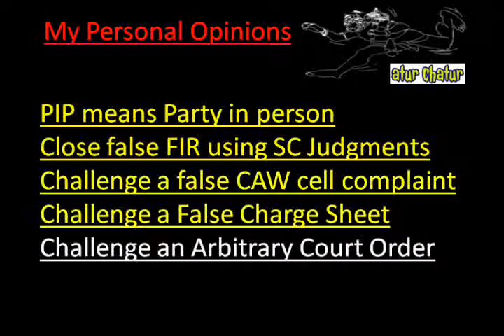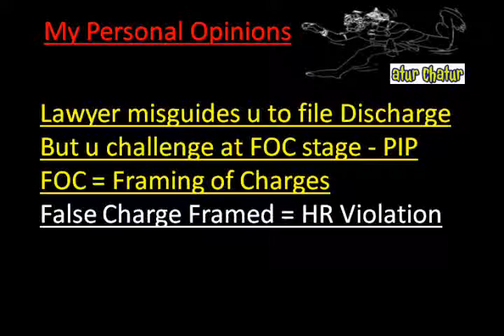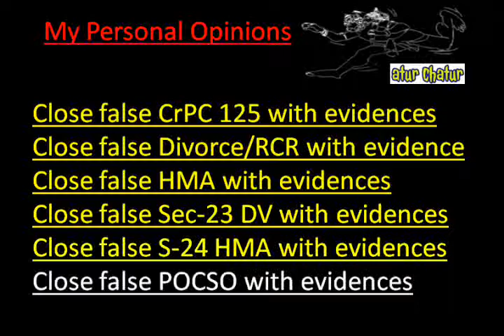Colombo Top Lawyer NRI Legal Services Best Advocates Non Resident Indian Law Firm India